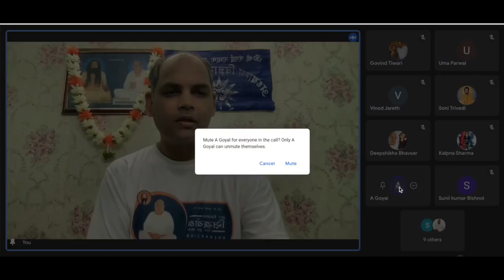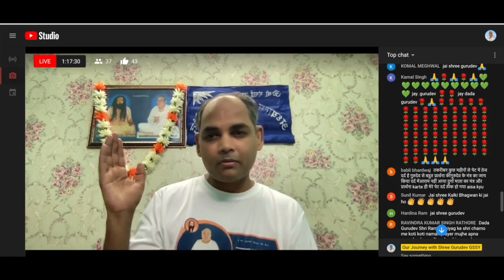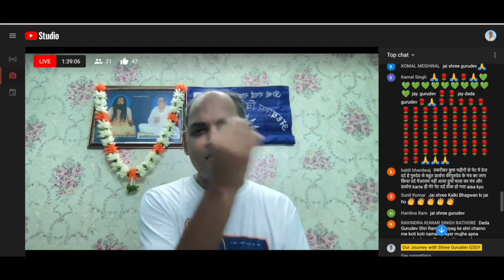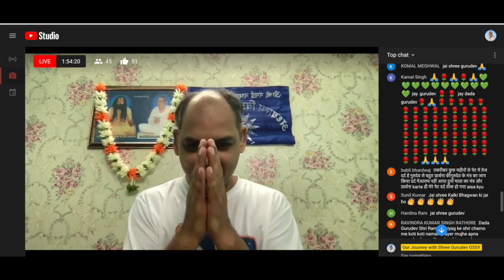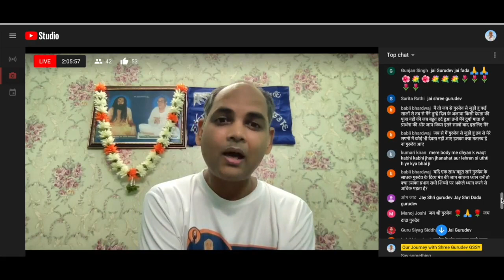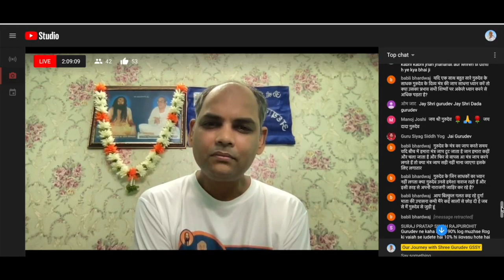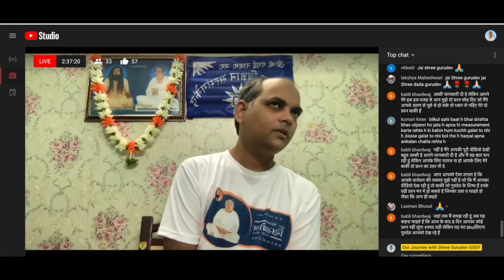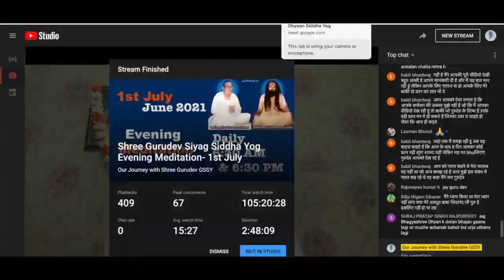एक ही है , दो है ही नहीं -धारणा पक्की होनी चाहिए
एक ही है , दो है ही नहीं
धारणा पक्की होनी चाहिए